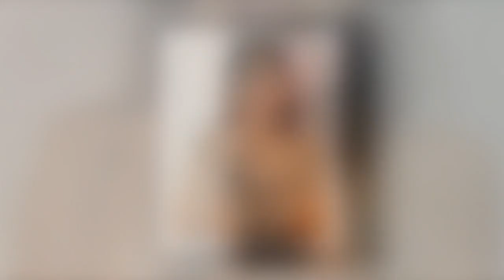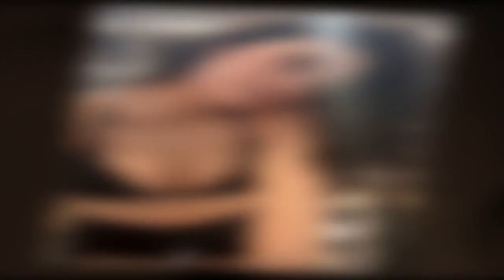Kylie Jenner flaunts figure as she nearly spills out of bra